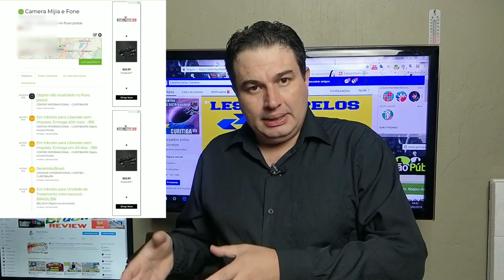Correios sumindo com encomendas em Curitiba o que fazer ?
Os Correios já estão desde 2016 prestando um serviço ruim porém, em 2017 piorou e está atrasando encomendas nacionais, segurando Encomendas internacionais desde Novembro e, centenas senão milhares de encomendas estão extraviando no Centro de Distribuição de Curitiba.

Estou organizando uma fôrma de unificar o maior número de reclamações possíveis para atingir uma proporção para que os Correios tomem providências para melhorar e, entregar nossas encomendas.

Acessem os links abaixo e, postem suas reclamações e, assine a petição para acabar com este prazo absurdo de 40 dias úteis para se entregar uma encomenda internacional!

Se você teve abriu uma reclamação nos Correios após os 40 dias uteis que eles impõe e, recebeu a triste reposta ( Objeto não localizado no fluxo postal. )

Encaminhe o e-mail com o protocolo da reclamação o primeiro que você abriu a reclamação e, o segundo com a resposta vou deixar aqui 2 exemplos:

Estou juntando o máximo de reclamações deste tipo queno caso é, roubo na minha opinião e, vou distribuir nas mãos de autoridades que tenham poder de fazer algo.

Não deixe de assinar nossa petição para diminuição do tempo de 40 dias uteis de entrega que os Correios arbitrariamente nos abriga a esperar

Link para baixar os modelos para reclamar no Procon!

Aconselho que formalize a reclamação por carta e envie pelos próprios Correios ao Procon, deixarei logo abaixo 2 modelos de carta que vocês podem usar para abrir uma reclamação no Procon por correspondência.

E-mails da dos integrantes da diretoria dos Correios, por favor enviem suas reclamações de forma educada:

Presidente
Guilherme Campos Júnior

Vice-Presidente de Gestão Estratégica de Pessoas
Heli Siqueira de Azevedo

Vice-Presidente de Administração
Demetrius Torres Guiot

Vice-Presidente de Finanças e Controladoria
Carlos Roberto Fortner

Vice-Presidente de Tecnologia da Informação
Eugenio Walter P. Montenegro Cerqueira
Vice-Presidente de Canais Cristiano Barata Morbach

Vice-Presidente de Negócios Públicos José Furian Filho
Vice-Presidente Comercial
Francisco Eiji Wakebe

Vice-Presidente de Operações
Miguel Martinho dos Santos Júnior

Confiram alguns ótimos produtos e promoções da Gearbest:

Confiram as promoções de desconto do mês de aniversario da Gearbest.

Com Augusto